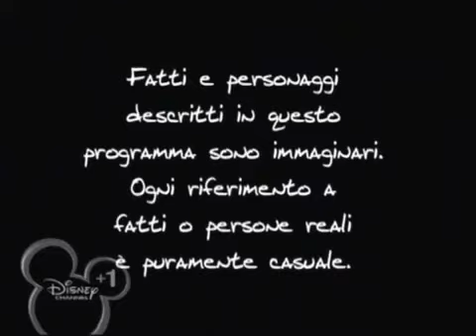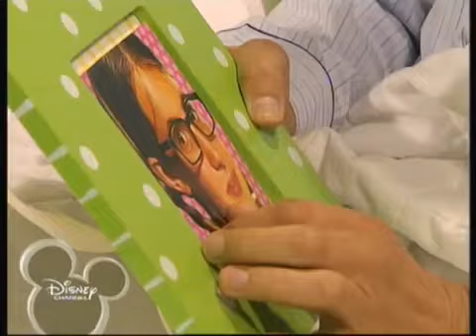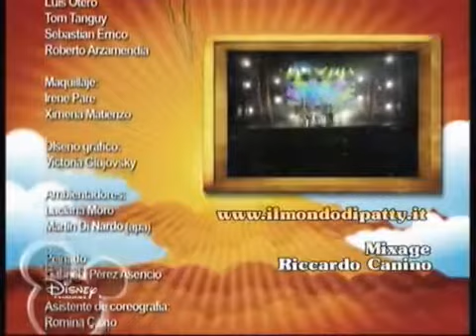Il Mondo Di Patty 2x19 Il Cambiamento Di Tamara